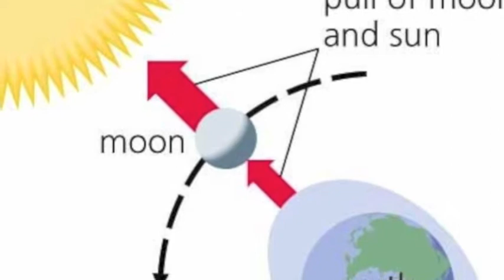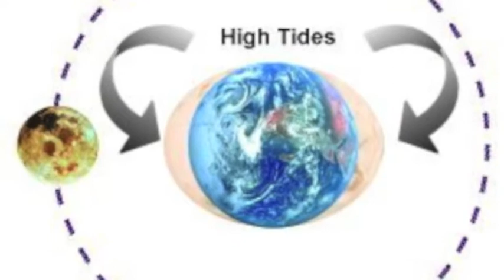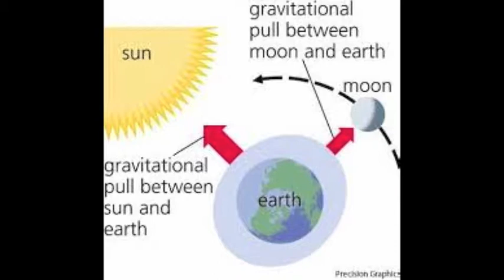Motion in the Ocean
Motion in the Ocean- Educational Hip Hop about Tides